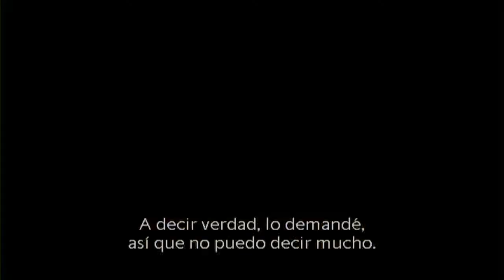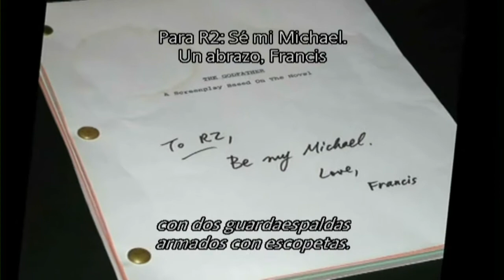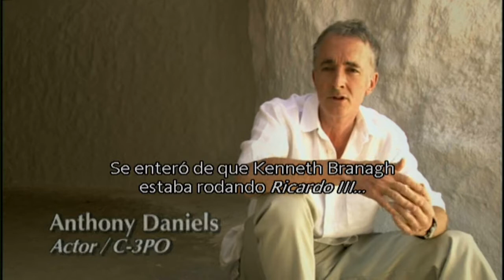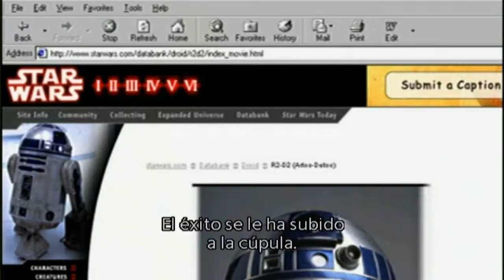R2-D2: Bajo el Caparazón - Documental Paródico de Star Wars (Subtitulado)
Un vistazo al documental paródico sobre uno de los personajes más queridos de la saga, relatando la vida del droide como si se tratara de una persona real.